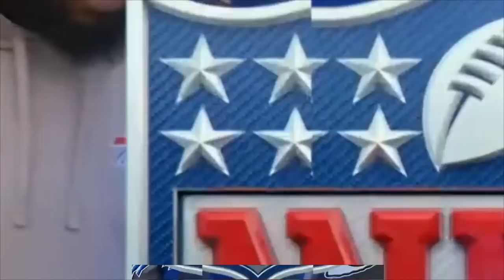Buffalo Bills Vs. Kansas City Chiefs FULL GAME Week 14 12/10/202323 |NFL 2023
Bills Vs. Chiefs Nov,10 2023 FULL GAME  | 2023 NFL Week 14

Jacksonville Jaguars Vs. Cleveland Browns FULL GAME Week 14 12/10/202323 |NFL 2023 |

Jaguars Vs. Browns Nov,10 2023 FULL GAME  | 2023 NFL Week 14